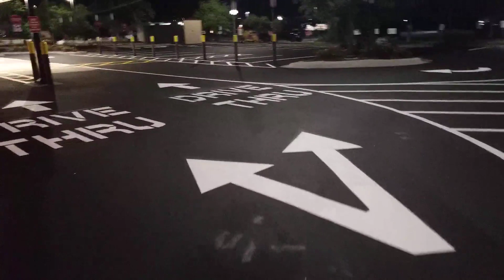Chick fil a College Rd, Wilmington NC Aug 14 2022 10 13PM 1689101